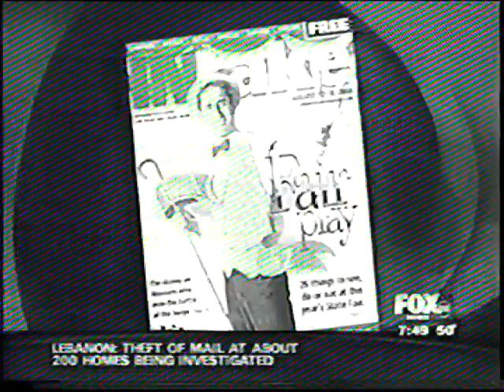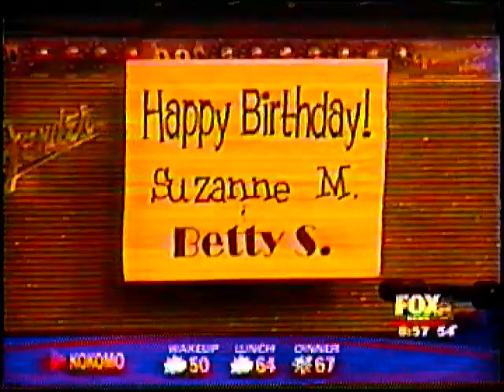Mike Milligan and Steam Shovel - FOX59AM - 8-12-2004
Live on WXIN FOX59AM - Indianapolis, IN - 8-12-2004

Mike J Milligan - Lead Guitar / Vocals
Mike A Milligan - Lead Guitar
Shaun Milligan - Bass Guitar
Derek Felix - Drums